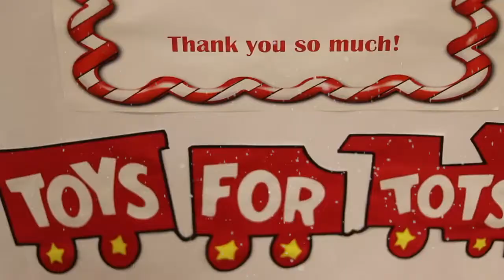Happy Holidays from Georgia Tech Savannah